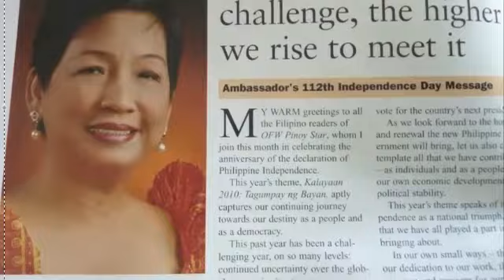OFW Pinoy Star 10th Anniversary Memoirs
A dedication video featured during OFW Pinoy Star 10th Anniversary celebration incorporating She's My Girl Grand Finals 2010.

Special thanks to Philippine Embassy of Singapore, Ambassador Minda C. Cruz, BBC News anchorman, Rico Hizon, 1st FAS Pinoy Idol champion, Robert Sunga and singer/actor, RJ Rosales.

Video by Sienna Lazaro.